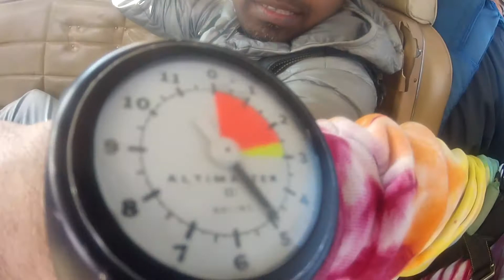Phoenix Skydive Center Ram